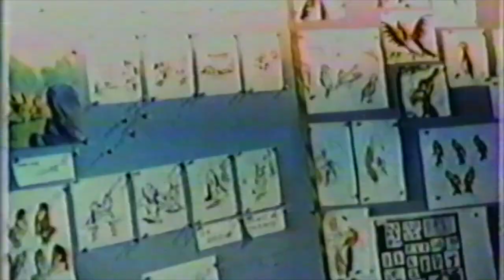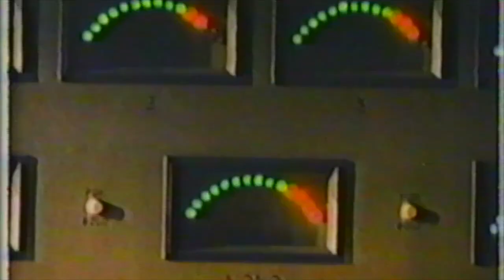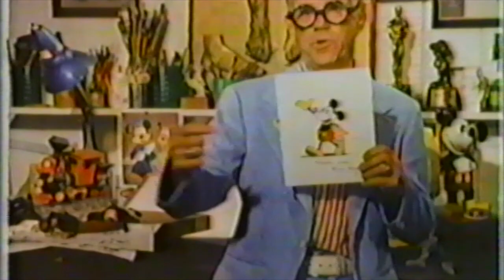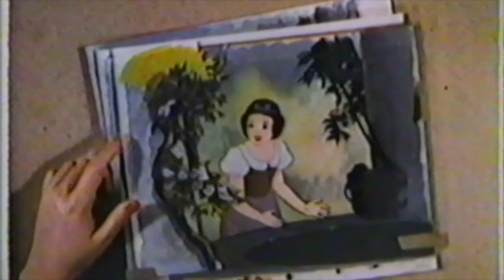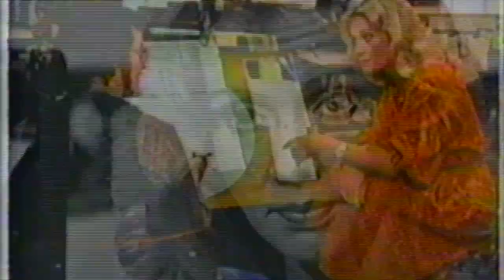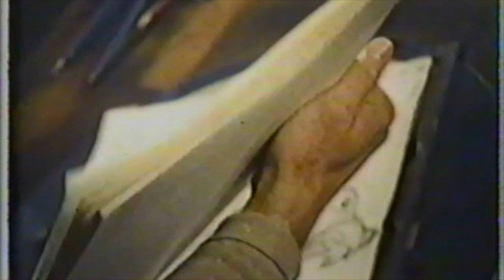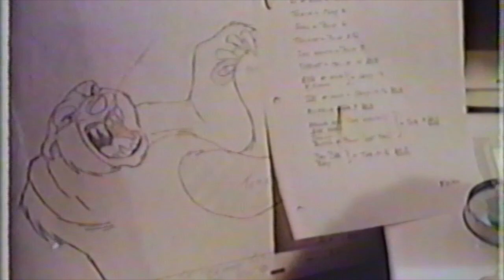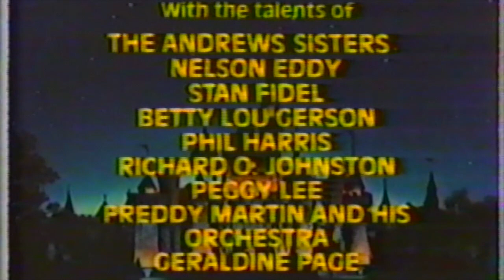The Magical World of Disney | Disney Animation: The Illusion of Life (1981)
Former Disney child star Hayley Mills returns to the Walt Disney Studio for a look at the techniques of animated film production, with various veteran Disney animators illustrating said techniques.